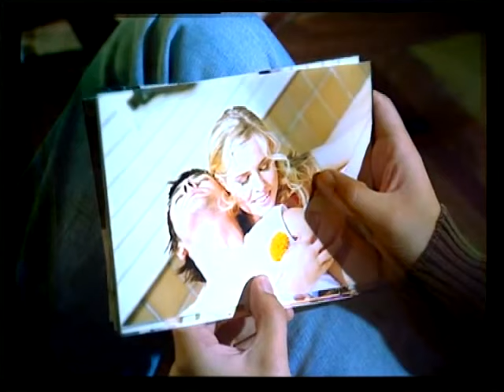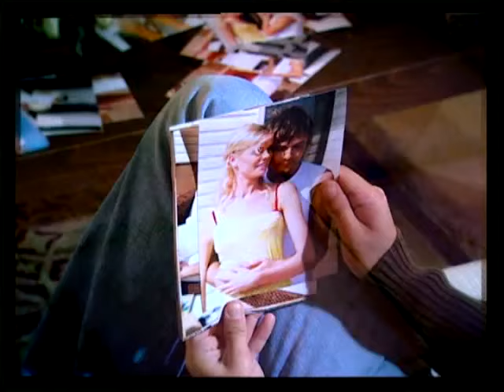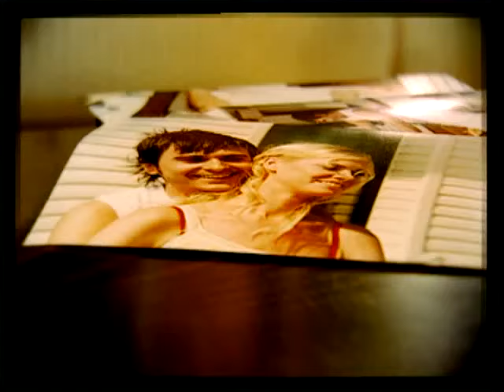Gökhan Tepe - Belki Hüzün Belki de Aşk (Official Video)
Gökhan Tepe'nin, Ulus Müzik etiketiyle 2002 yılında yayımlanan ve albümle aynı ismi taşıyan şarkısı "Belki Hüzün Belki de Aşk" video klibiyle YouTube kanalımızda yayında... @GokhanTepeOfficial @UlusMusic

Şarkı Sözleri:
Unutulmuş kurutulmuş güllerim var avuçlarımda
Belki hüzün belki de aşk dolaşıyor damarlarımda
Hatıralar başucumda gülerken ağladım canım yıllarca
Sende bahar alışkanlık bense kışın tam ortasında

Kolay değil unutulmak
Yaşanılan bir şeyler var
Belki son kez ağlıyorum
Ayrılığa giden bu yollarda

Tanrım affeder mi
Kahredip çekip gidenleri
Kalmadı cesaretim ben affetmem seni

Tanrım affeder mi
Kahredip kaçıp gidenleri
Yıkılmadı esaretim ben affetmem seni